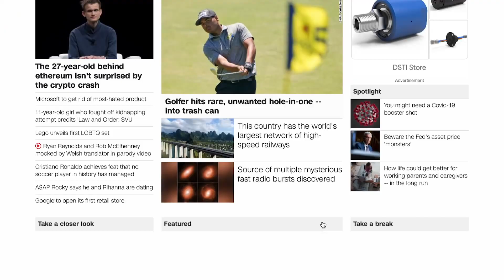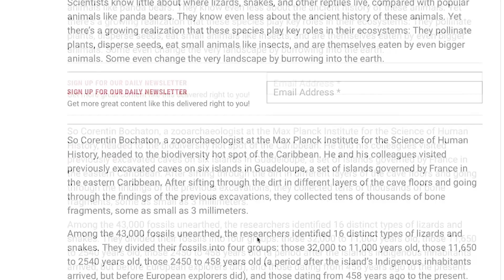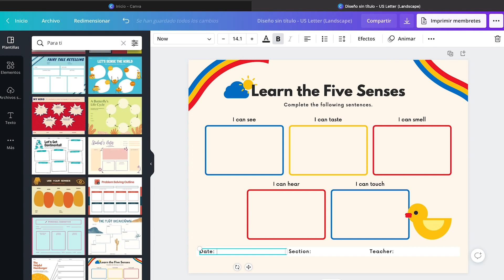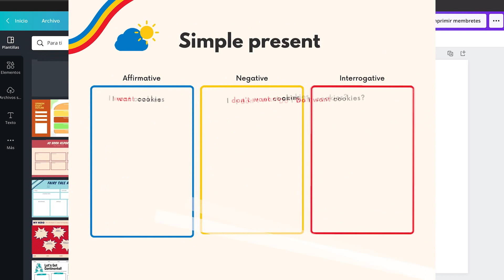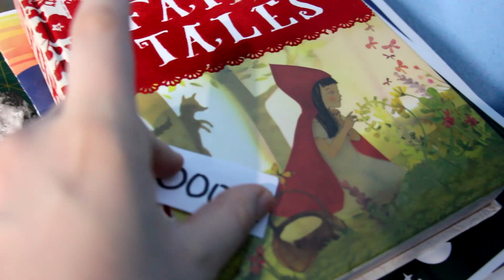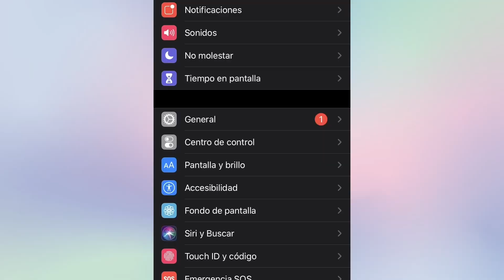Tips to learn English (BEGINNER) | Introductory video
Hey there!
This is the introductory video of the beginners course.
We wanted to get straight to the point and didn't talk much about the MOST IMPORTANT TIP EVER TO LEARN SOMETHING NEW, you know what I am about to say, right? YES! Patience and consistency.

¡Hola!
Este es el video introductorio del curso para principiantes.
Queríamos ir directo al grano y no hablamos mucho sobre el CONSEJO MÁS IMPORTANTE PARA APRENDER ALGO NUEVO, ¿sabes lo que voy a decir, verdad? ¡SÍ! Paciencia y constancia.

We really hope you all are doing great these days.